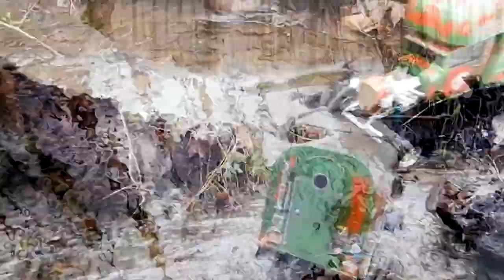Hot Rod MUDDY EXPEDITION крутой хотрод автокемпер ты можешь построить сам 4X4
ModelistRC.ru

Хочешь такого трака? Напиши нам!